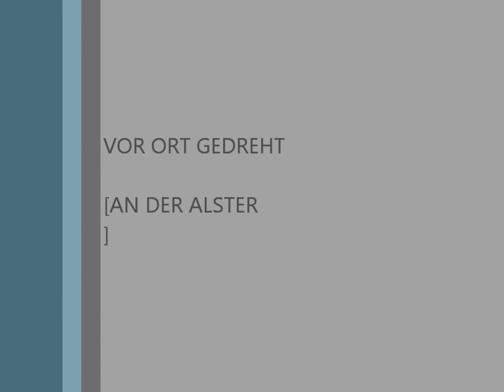Prinz Fero - Ein Tag in meiner Stadt ( TESTVERSION )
Ein gechillter Tag an der Alster mit den Jungs, spontane Idee , dieses kleine Video zu drehen... das ist nur eine TESTVERSION wenn ihr Positiv abstimmt bei diesem Video wird auch noch die Vollversion erscheinen... KAMERAMANN: ADEM DREI SECHS